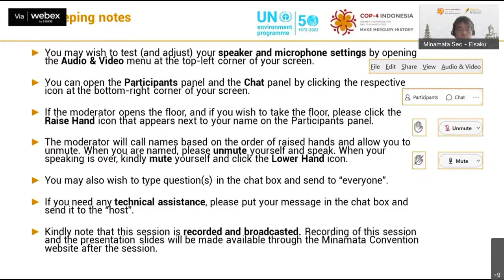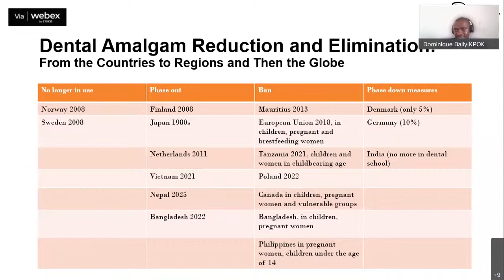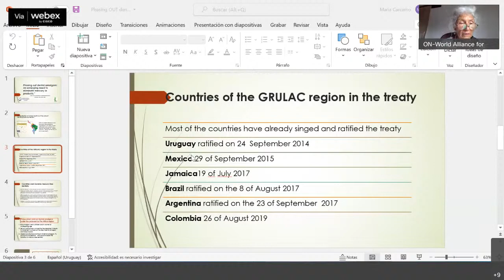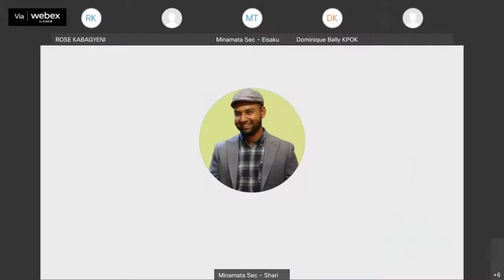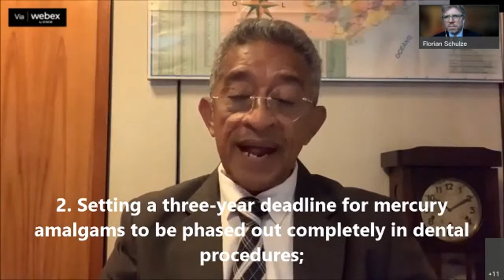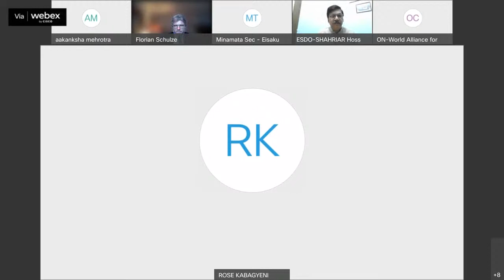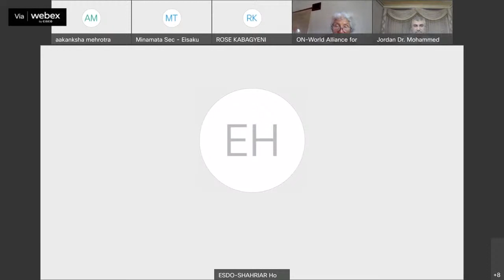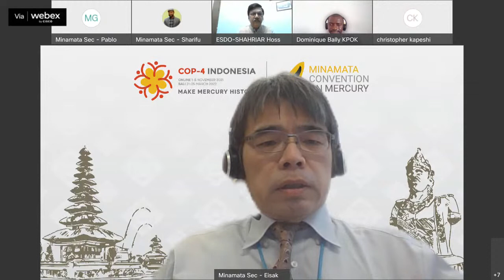Pre-COP4.2 Side Event: Phasing out dental amalgam: An emerging need to eliminate mercury in products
This side event focuses on disseminating information on dental amalgam and the feasibility of mercury-free alternatives, and their particular importance for children and women of childbearing age. It will also share knowledge of the amalgam amendments proposed by the African Region and the European Union and why the amendment is an important step toward achieving the Minamata Convention’s goal of protecting human health and the environment.